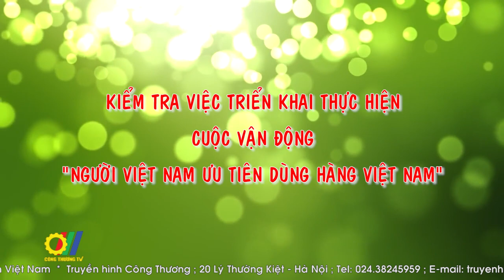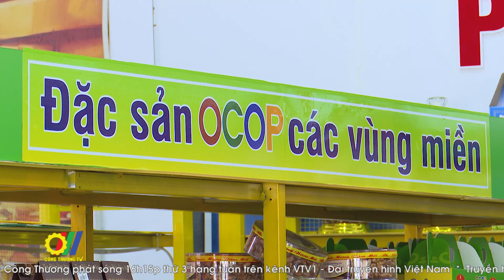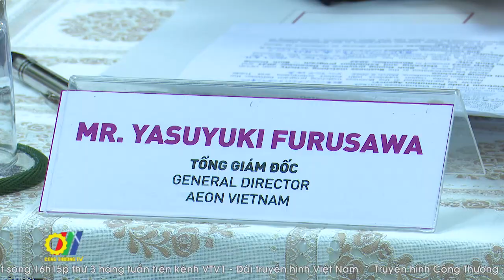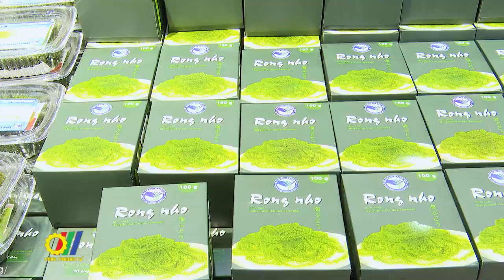Kiểm tra việc triển khai thực hiện Cuộc vận động “Người Việt Nam ưu tiên dùng hàng Việt Nam”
Đoàn công tác của Ban chỉ đạo Trung ương Cuộc vận động Người Việt Nam ưu tiên dùng hàng Việt Nam do Thứ trưởng Bộ Công Thương Đỗ Thắng Hải - Phó Trưởng ban Chỉ đạo Trung ương Cuộc vận động là Trưởng đoàn, vừa có buổi làm việc tại tỉnh 2 tỉnh Bình Dương và Bình Phước…